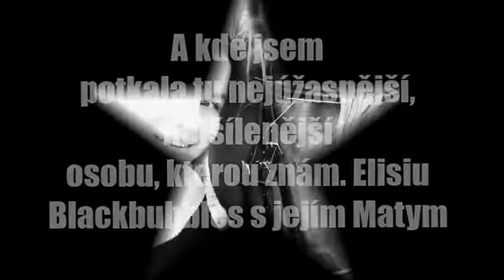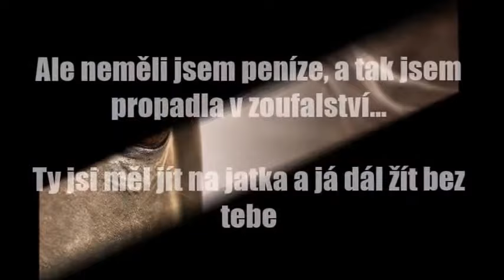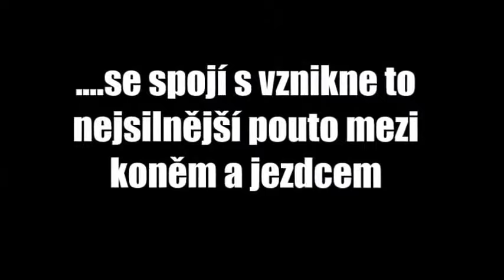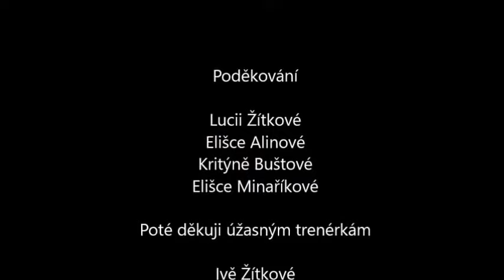Faidden Trouwing: Život u koní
sem 13-ti letá dívka, která už několik let touží po vlastním koni. Po tom co se rodiče rozvedli a mamka se stěhovala. Já se v 10-ti nastěhovala k ní. Nevydržela jsem ve společnosti nevlastní matky.

Teď jezdím přes dva roky (pravidelně) v jezdeckém klubu na krásné vrané kobylce. Ale všechno se obrátí a nebyla bych to já kdyby se něco nepodělalo.

1. díl

Vytvořeno v Movie Makeru
Použité songy: Anna Blue - Silent Scream (úprava)
                           20th Century Fox Intro